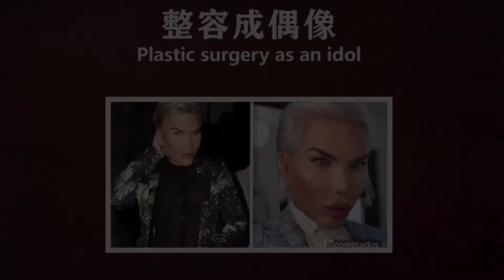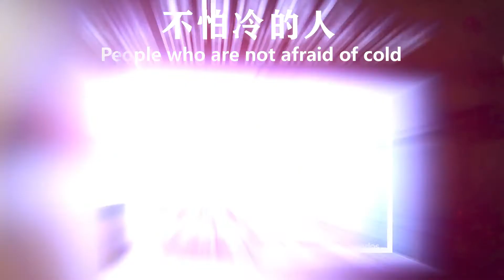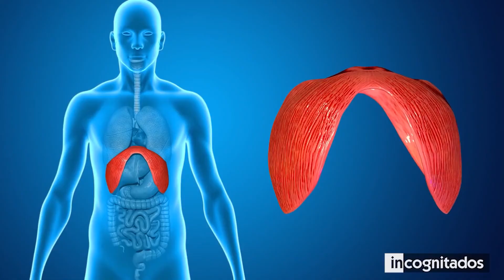6个过着奇怪生活的人，小儿麻痹甚至不能自己呼吸，只能靠它？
6个过着奇怪生活的人，小儿麻痹甚至不能自己呼吸，只能靠它？